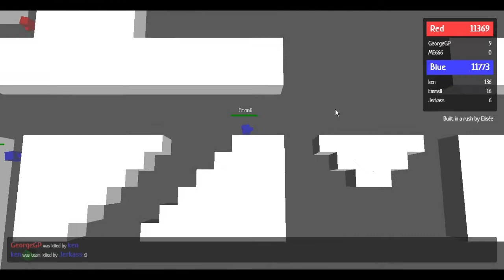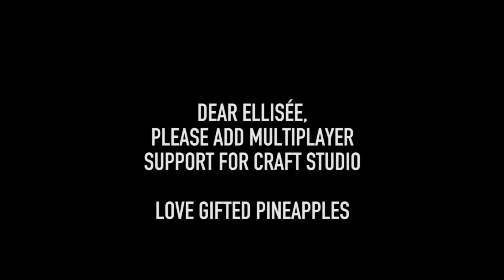[Wars] Short Gameplay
Yes I know there was a typo spelling Elisée, my bad.

Wars was created by Elisée.